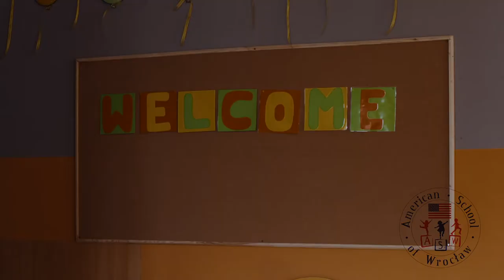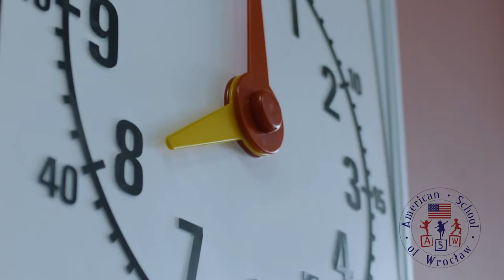American School of Wroclaw- virtual tour 2020/2021